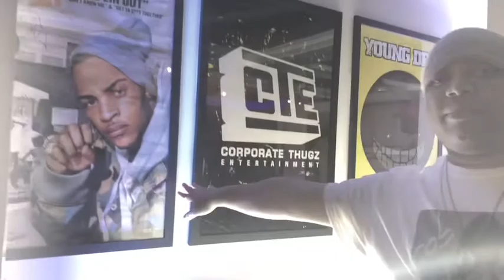T.i Trap MUSUEM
BrandonCarter211.com trap museum visit in Atlanta